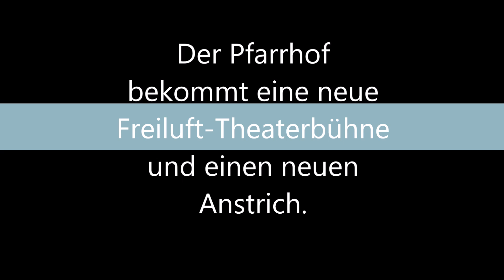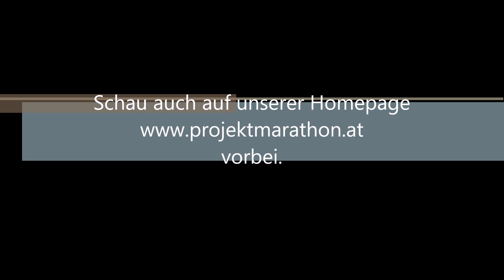Projektmarathon 2020 Tag 1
Wir sind dabei... beim Projektmarathon 2020.
Tag 1 ist geschafft, aber seht am besten selbst...